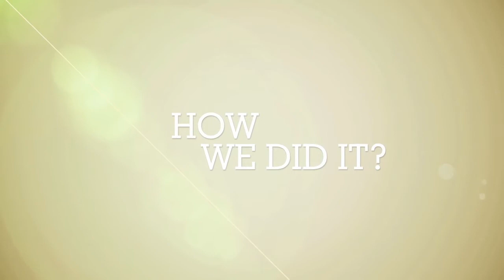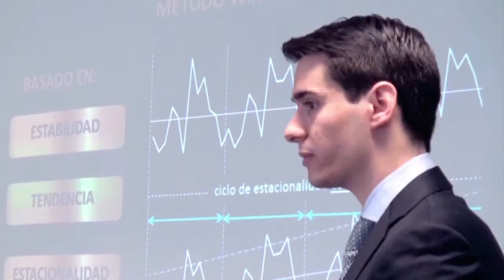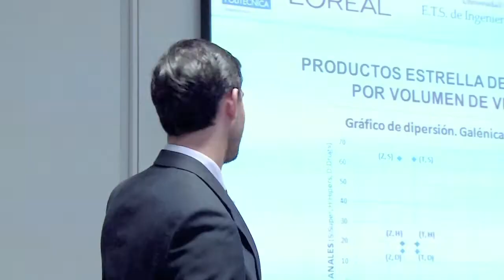ELVIVE SALES CASE